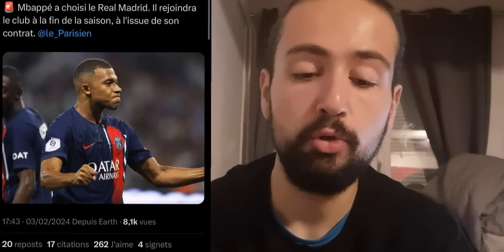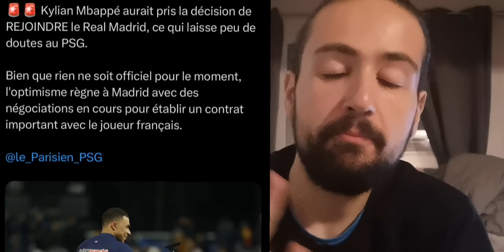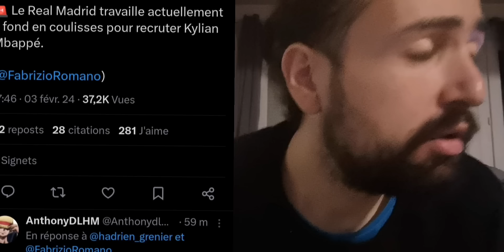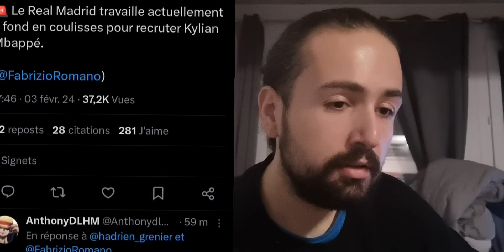MBAPPÉ EST MADRILÈNE (OFFICIEL !)